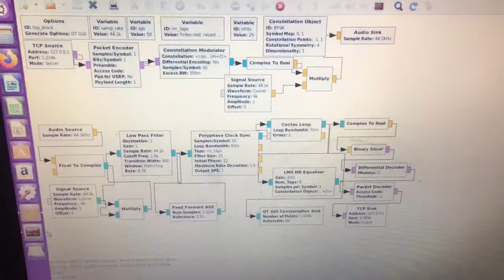Hello world!(acoustic modem)